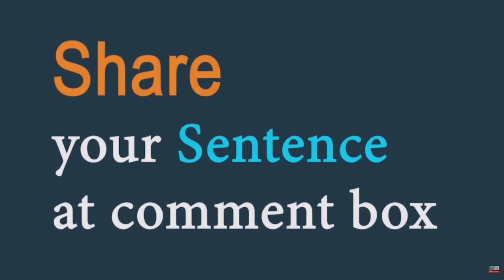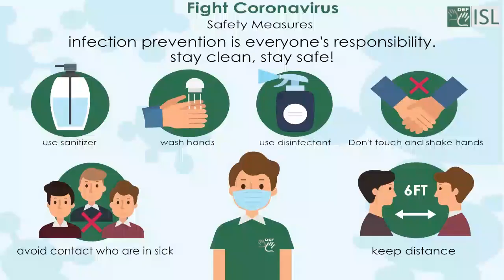Heady (adjective) Word of the Day for August 9th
Heady (adjective)
Meaning – Having a powerful effect, making you feel slightly drunk or excited.

Sentence – In the heady days of my youth I was may more ambitions than now.